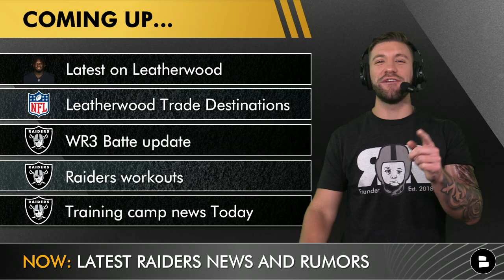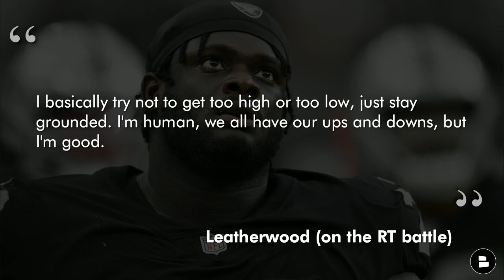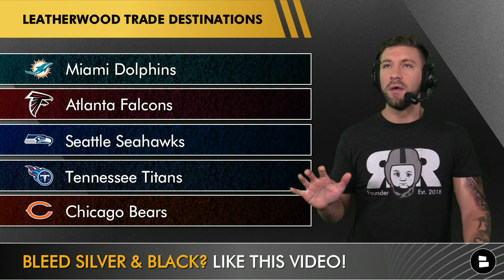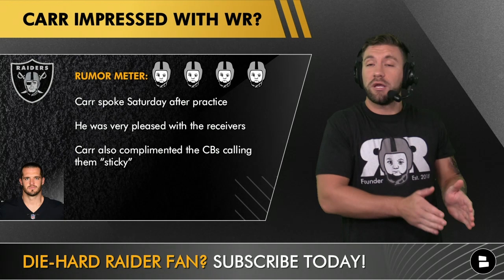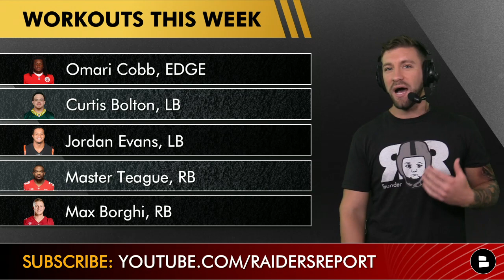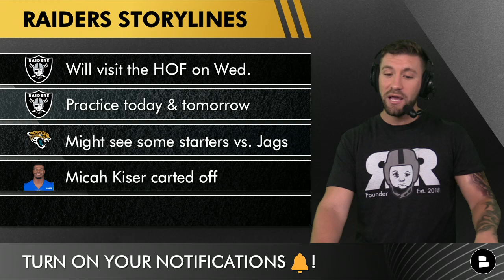Alex Leatherwood Trade? Raiders Rumors & Raiders Training Camp News On Micah Kiser, Chandler Jones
Raiders rumors today around Alex Leatherwood, Brandon Parker, Thayer Munford, Derek Carr, Josh McDaniels, Keelan Cole, Demarcus Robinson, Mack Hollins, Tyron Johnson, Micah Kiser and Chandler Jones. Raiders Report host discusses the latest Raiders training camp news from practice today. A trending story has been around Alex Leatherwood and him losing the right tackle job, could the Raiders try to trade him away? We look at some Alex Leatherwood trade destinations before the Raiders play the Jaguars in the first Raiders preseason game.

Las Vegas Raiders news & rumors today:
- Latest on Alex Leatherwood
- Alex Leatherwood Trade Destinations
- WR3 Batte update from Derek Carr
- Raiders workouts
- Raiders Training camp news today on Micah Kiser and Chandler Jones

- it’s better than Bleacher Report, Reddit, ESPN, CBS, NBC

Alex Leatherwood rumors:
- Leatherwood is losing the RT battle
- “It’s Brandon Parkers’ job to lose”
- Leatherwood sounded defeated on Saturday

Trade Alex Leatherwood?:
- ​​Leatherwood is never going to be a reliable RT
- Thayer Munford was getting reps over him
- He can still play OG in the NFL
- 2022 Cap Hit: $3.3 MM
- $1.96 MM Dead Cap Hit | $1.3 MM Saved
- Raiders also save $8.5 MM in final 2 years of his contract so a total of about $9.8 MM

- Miami Dolphins
- Atlanta Falcons
- Seattle Seahawks
- Tennessee Titans
- Chicago Bears

Derek Carr impressed with Keelan Cole, Mack Hollins, Demarcus Robinson, Tyron Johnson
Carr spoke Saturday after practice
He was very pleased with the receivers
Carr also complimented the CBs calling them “sticky”

Raiders workouts this week:
- Omari Cobbs, EDGE
- Curtis Bolton, LB
- Jordan Evans, LB
- Master Teague, RB
- Max Borghi, RB

- Las Vegas Raiders Training Camp Winners & Losers So Far Feat. Derek Carr, Mack Hollins & Zamir White
- Raiders Sign RB Austin Walter + Kyler Fackrell DONE FOR YEAR | Las Vegas Raiders Training Camp News

If you’re looking for more Raiders news so you don’t have to rely on Vincent Bonsignore, Cassie Soto and all the cry babies over at the Las Vegas Review Journal - go

Mitchell Renz asked these Raiders rumors questions:
- Who will be the Raiders starting RT? Alex Leatherwood or Brandon Parker
- Should the Raiders trade away Leatherwood? Trade or Pass
- Who will be the WR4? Keelan Cole, Mack Hollins, Demarcus Robinson, Tyron Johnson?
- RIP Bill Russell